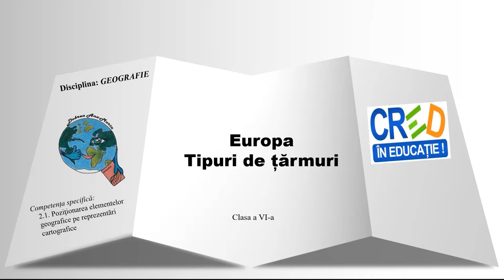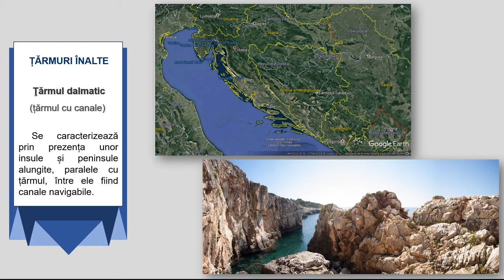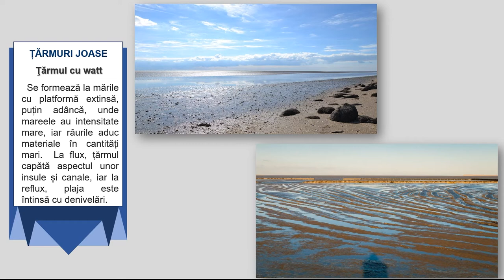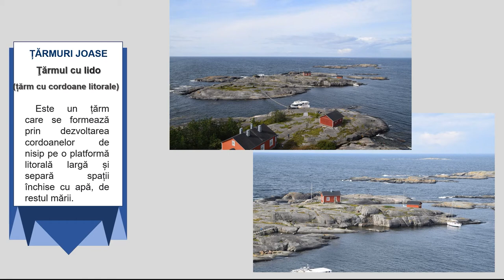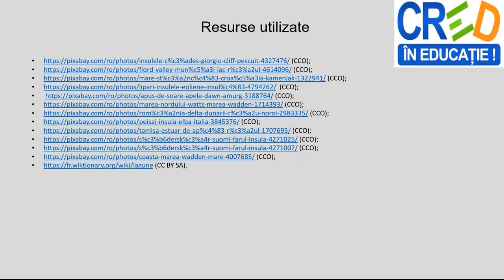Europa - Tipuri de țărmuri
Prin parcurgerea resursei, elevii pot fixa cunoștințe despre caracteristicile spațiale ale tipurilor de țărmuri ale Europei, realizând exerciţii de poziţionare corectă a acestora, pe suport cartografic. Această resursă se poate prezenta elevilor pe parcursul lecției ,, Poziţia geografică. Ţărmurile: golfuri, insule, peninsule şi strâmtori’’
La finalul resursei se regăsește o propunere de activitate practică, în care se solicită analizarea hărții fizice a Europei și poziționarea corectă a diferitelor tipuri de țărmuri. Aceasta poate deveni activitate de evaluare / autoevaluare și temă de reflecție pentru elevi, pentru portofoliul elevului, astfel, prin
parcurgerea resursei se pot îmbunătăți învățarea și rezultatele învățării.